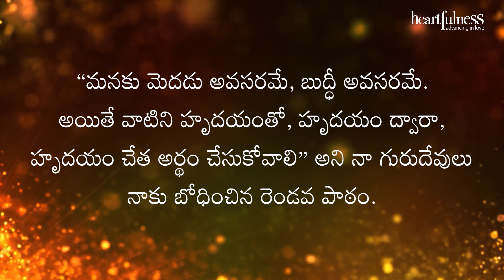అంతర్వాణి | నా గురుదేవులు నాకు బోధించిన రెండవ పాఠం | Heartfulness | 01-12-2022